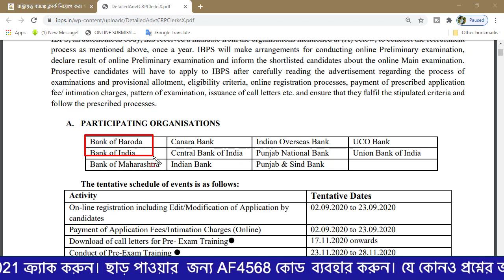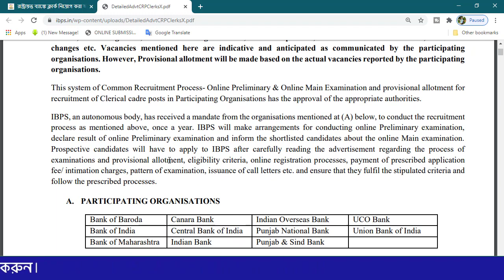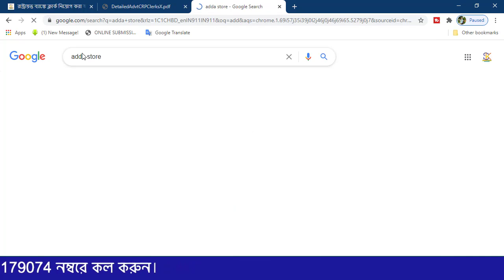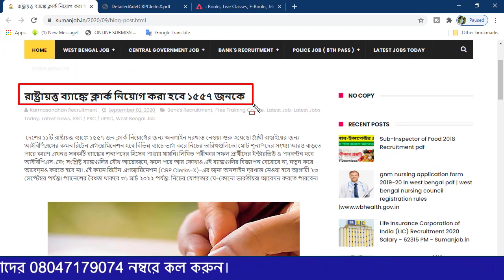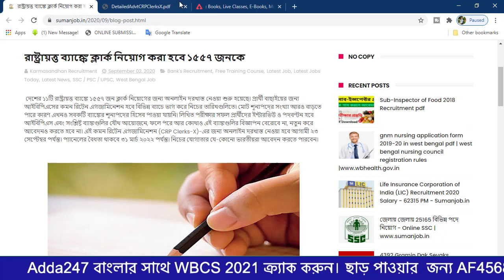রাষ্ট্রায়ত্ত ব্যাঙ্কে ক্লার্ক নিয়োগ করা হবে -1557 Vacancy IBPS CRP Clerks 2021-22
রাষ্ট্রায়ত্ত ব্যাঙ্কে ক্লার্ক নিয়োগ করা হবে ১৫৫৭ জনকে 2020

Get PDF:-

Teacher’s Day Blessings
Only one aim, your selection
Use Code - GURU
Offer Valid for 24rs Only!